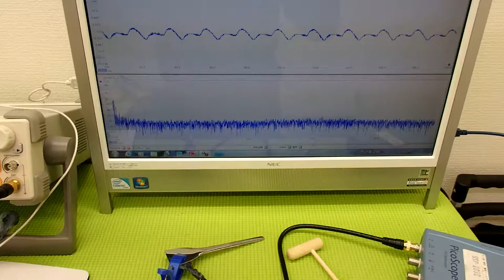超音波プローブによる金属部品の表面改質 （超音波システム研究所 ultrasonic-labo）